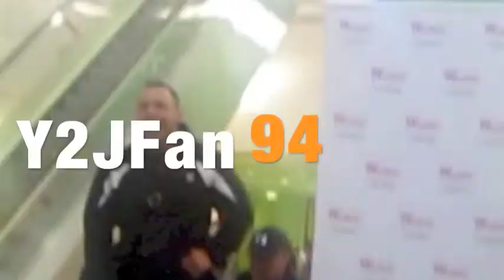HEEL Shirt Barbershop Window Unbaging (29/10/13)